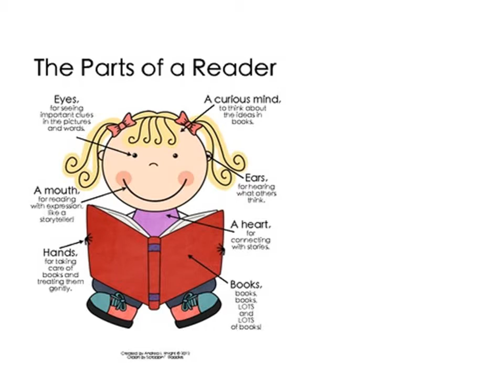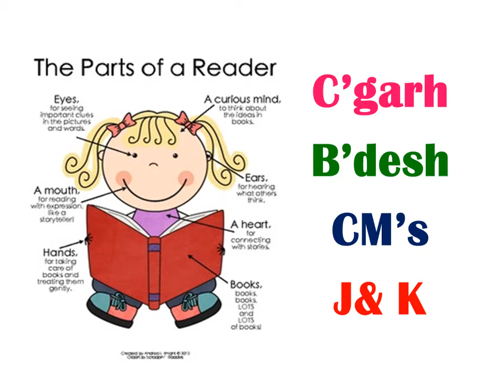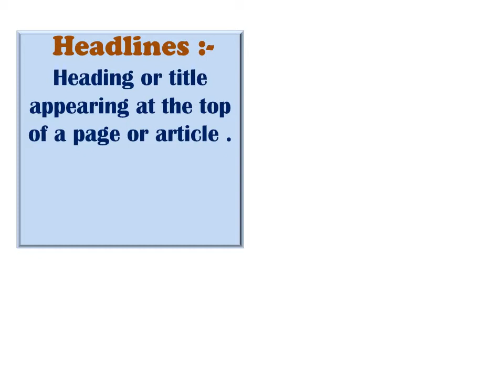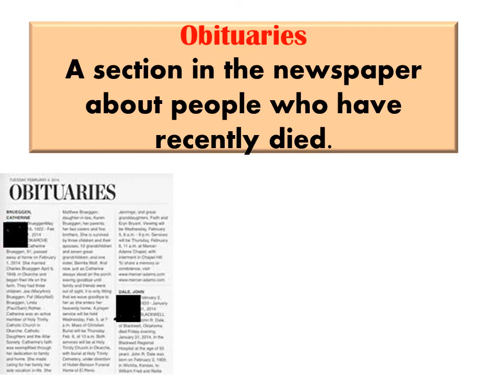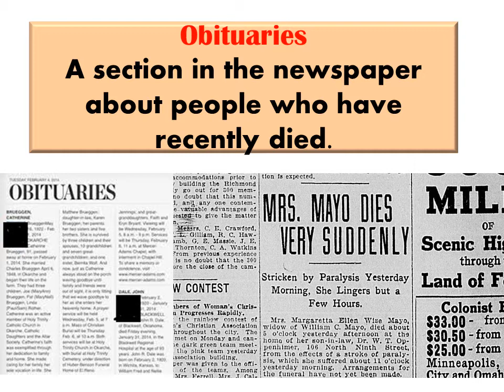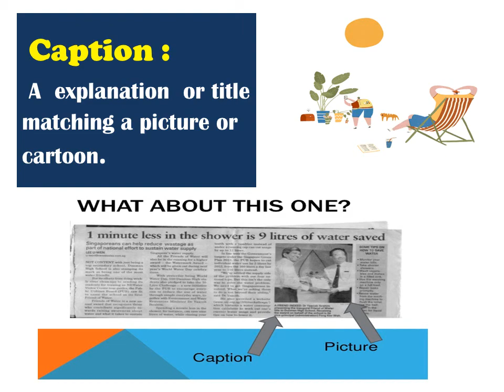News Paper Vocabulary Part 1